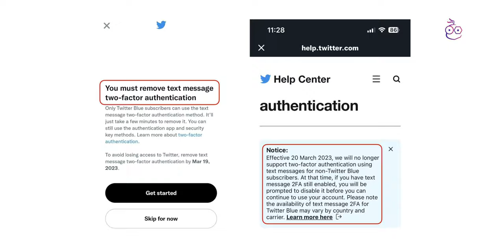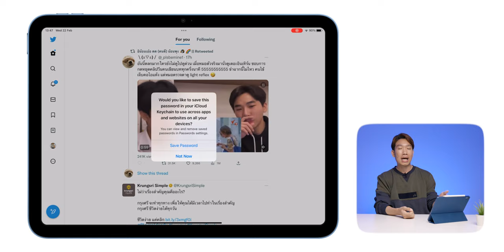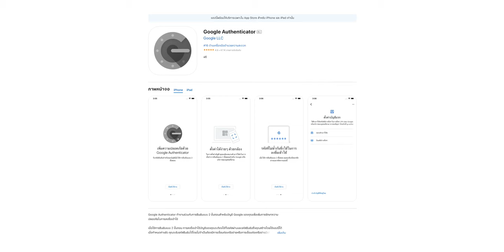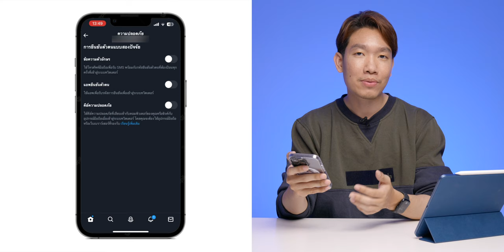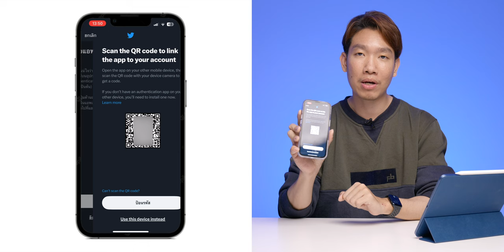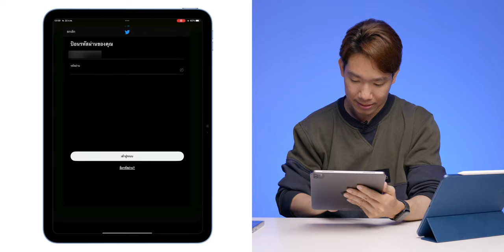iMoD วิธียืนยัน 2 ชั้น Twitter ง่าย ๆ ด้วย Google Authenticator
🔴 วิธีเพิ่มการยืนยันตัวตน 2 ชั้น โดยไม่ต้องสมัคร Twitter Blue ทำตามขั้นตอนได้ง่าย ๆ ไม่มีค่าใช้จ่าย ด้วยแอปพลิเคชัน Google Authenticator มีวิธีและขั้นตอนอะไรบ้าง ไปดูกันเลย

00:00 - ยืนยันตัวตน 2 ชั้นผ่าน SMS ของ Twiiter ผู้ใช้ทั่วไปใช้ไม่ได้!
01:07 - จะเกิดอะไร หากไม่ได้เปิดฟีเจอร์การยืนยันตน 2 ชั้น
02:32 - เพิ่มความปลอดภัยด้วย Google Authenticator
05:12 - ทดสอบเข้าระบบในอุปกรณ์ใหม่
06:13 - ข้อควรระวังในการใช้งาน
06:30 - สรุป

🔴 สรุปข้อมูล Meta Verified บริการเก็บเงินรายเดือน FB, IG

ยืนยัน 2 ชั้นผ่าน SMS บน Twitter ไม่ได้ แก้ไขง่าย ๆ ด้วย Google Authenticator